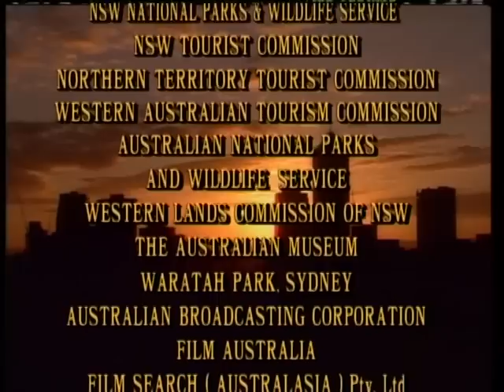Ted Egan's: Mysterious Australia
This film journeys through the puzzles that nature used as it designed and shaped the Australian continent.

The story crisscrosses the continent discovering the world's oldest living organisms and how sea fossils three hundred million years old came to be on mountain tops, hundreds of kilometres from the ocean.